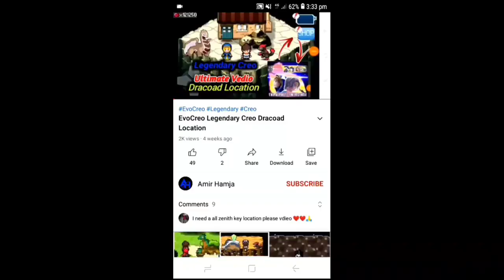Brawl Star Showdown Team Up Public